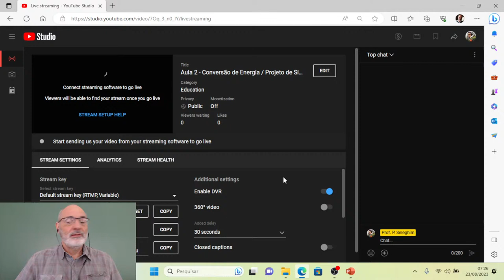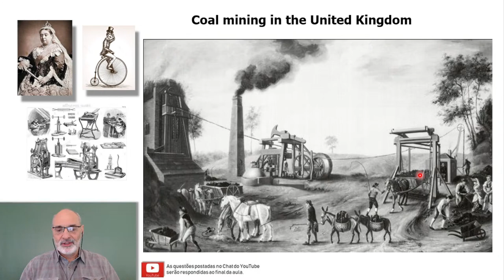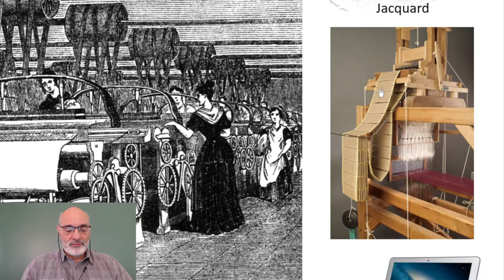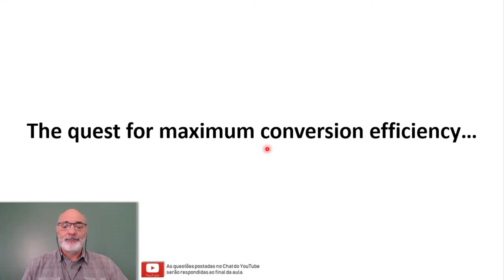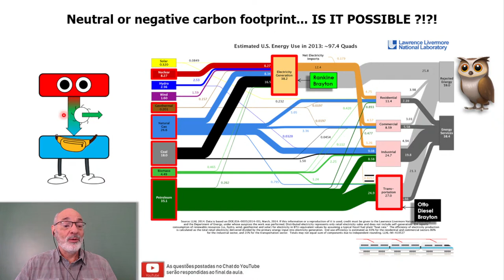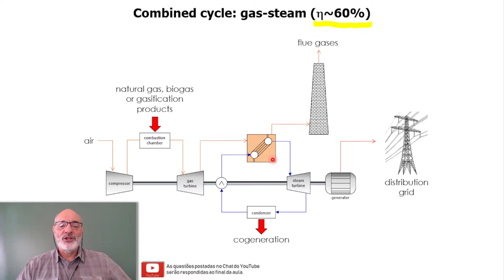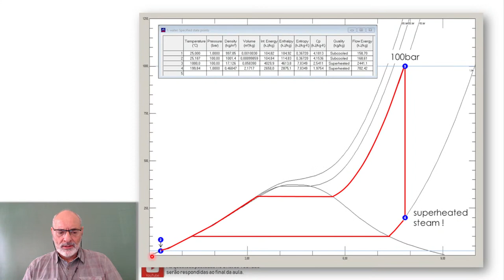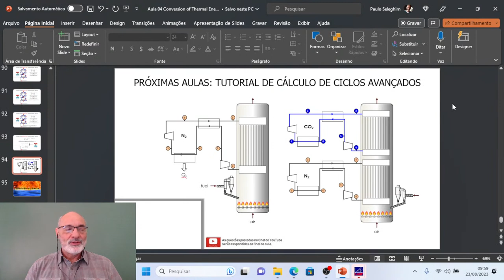Aula 2 - Conversão de Energia / Projeto de Sistemas Térmicos e Fluidicos / Prof. Paulo Seleghim USP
16/08/20 Energy Transition and Climate Change
30/08/20 Conversion of Thermal Energy: Historical Context and Theoretical Framework
20/09/20 Biofuels Assessing Technology Readiness Levels and Investment Risk
04/10/20 Advanced Thermal Cycles 1/2
18/10/20 Advanced Thermal Cycles 2/2 (tutorial)
01/11/20 Exergy Analysis: Theoretical Framework
22/11/20 Exergy Analysis: a Biomass Power Plant Integrated to Carbon Capture and Storage System
09/08/20 Energy Transition and Climate Change
23/08/20 Biofuels Assessing Technology Readiness Levels and Investment Risk
13/09/20 Conversion of Thermal Energy: Historical Context and Theoretical Framework
27/09/20 Advanced Thermal Cycles 1/2
11/10/20 Advanced Thermal Cycles 2/2 (tutorial)
25/10/20 Exergy Analysis: Theoretical Framework
08/11/20 Exergy Analysis: a Biomass Power Plant Integrated to Carbon Capture and Storage System